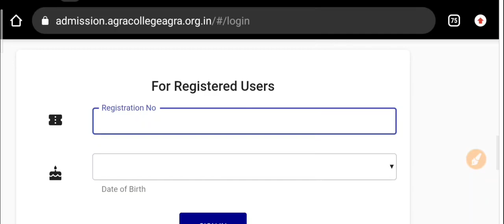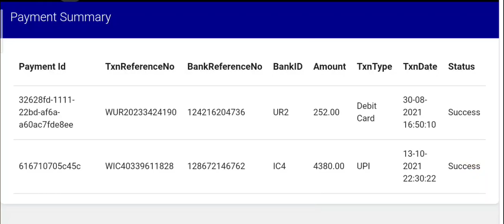Agra college fees submission portal now open for students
Agra College Agra Fees link